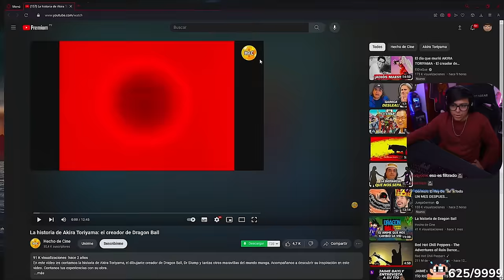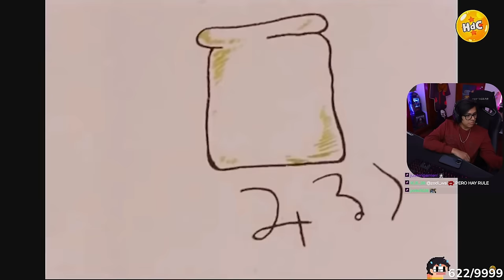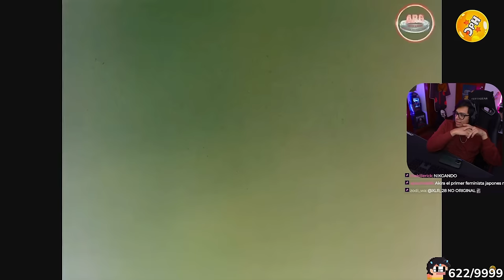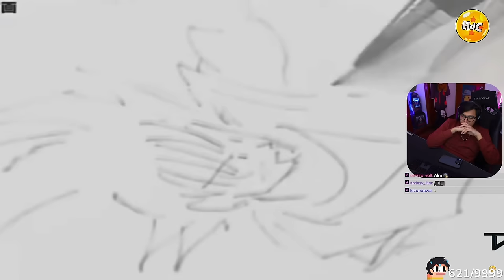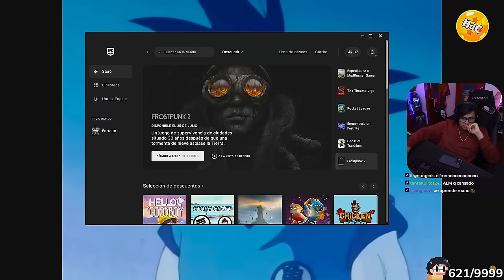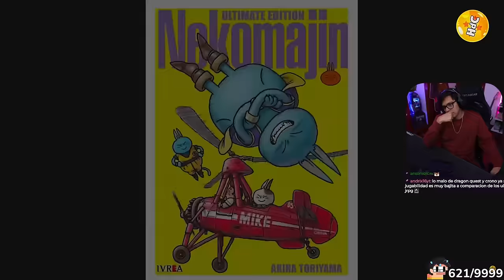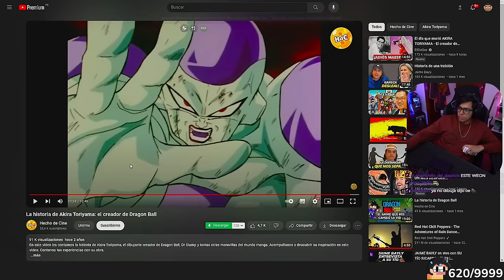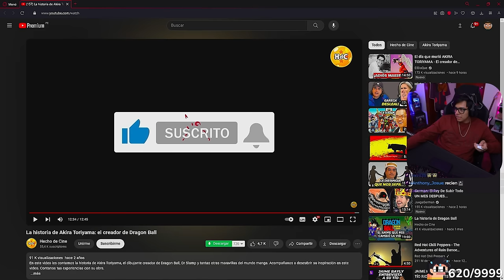DAARICK REACCIONA A LA HISTORIA DE AKIRA TORIYAMA 🤧